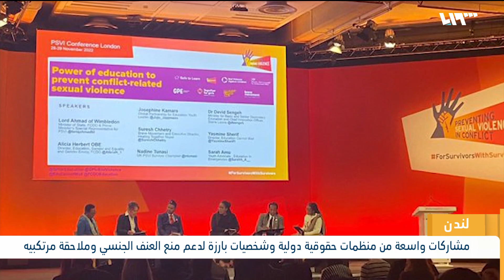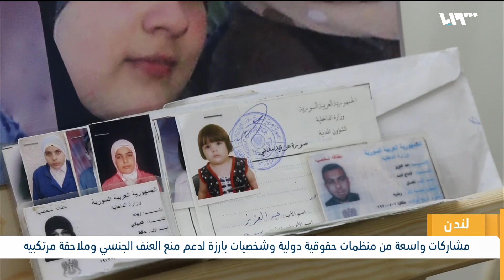نظام الأسد على القائمة..جهود دولية لمحاربة العنف الجنسي في الصراعات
في مواصلة قيادة جهود منع العنف الجنسي في الصراع .
قمة دولية تستضيفها العاصمة اللندنية على مستوى وزارات دول أوربية ومنظمات حقوقية دولية وسورية لإدانة العنف الجنسي في النزاعات وملاحقة مرتكبيه ، والسعي إلى دعم خبراء دوليين متخصصين بجمع الأدلة ..
تقرير: محمد كيلاني